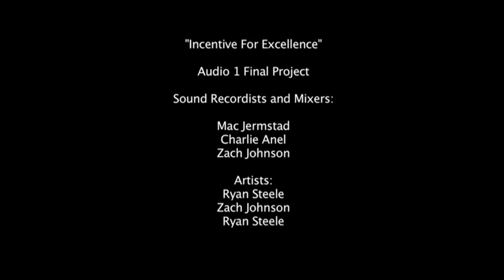Incentive For Excellence--Audio 1 Final Project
Our group's final project for Audio Production 1 at GVSU, done in spring 2012. It is a soundscape of a man leaving work, walking in a bustling city during rush hour.